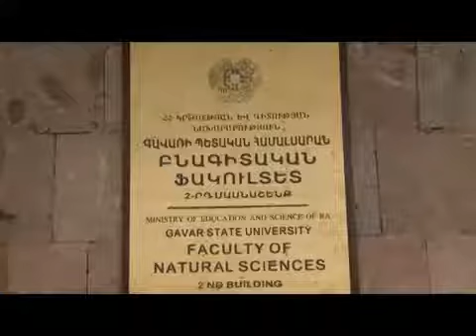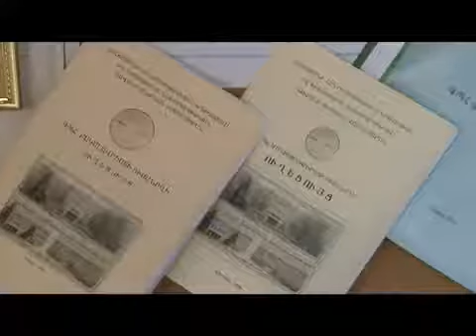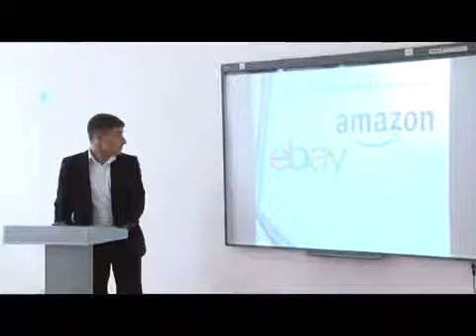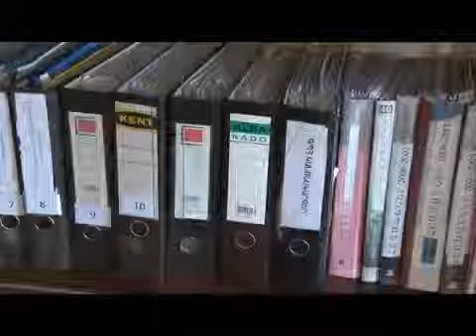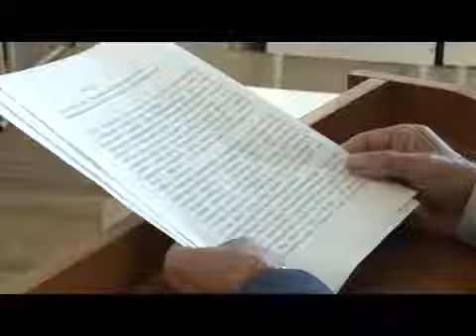ԳՊՀ ում տրվում է նաև մանկավարժի որակավորում